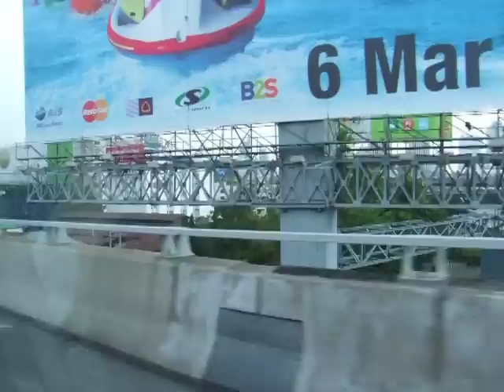Bangkok Express Way Road over looking 2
Bangkok the busiest city of Thailand.